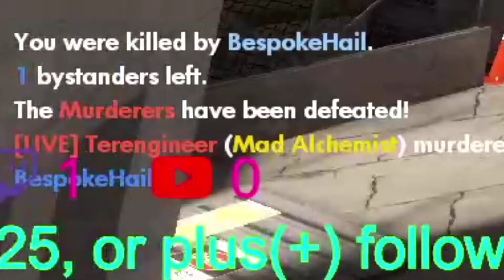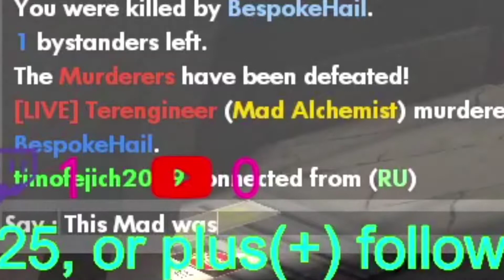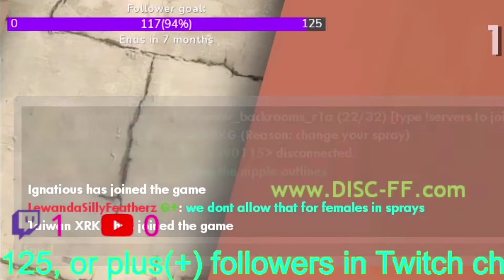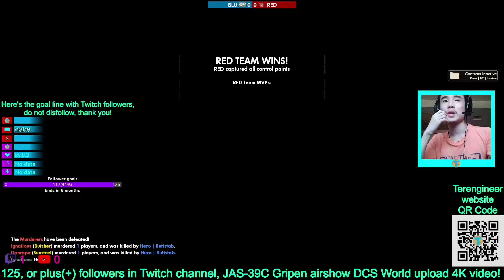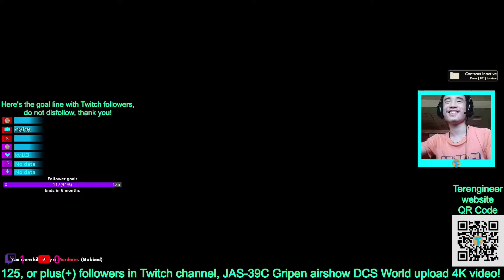Finally I got Paul | TF2 Murder Mod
🔗 My gameplay server:
DISC-FF Server Murder Mod: 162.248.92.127:27030